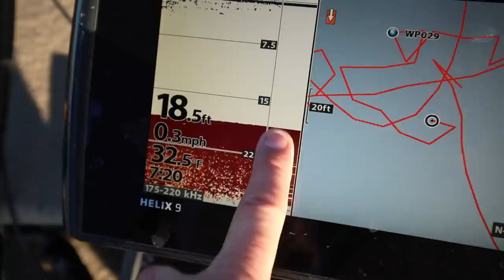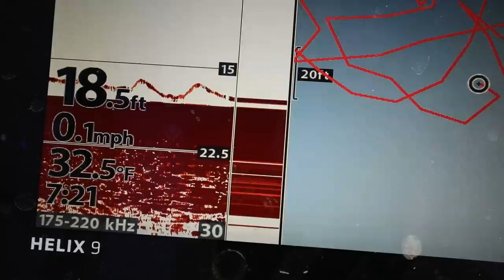Searching for Smallmouth Bass in Northern Ontario!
My first competitive angling of the year! Had a blast going head to head against tournament champ Jamie Bruce. We picked a new lake neither of us had been to before. The goal was simple, five longest Smallmouth Bass is the winner. Great times fishing in Sunset Country, Ontario.